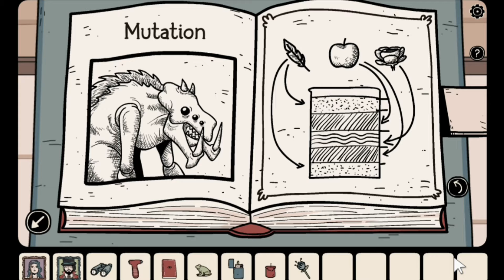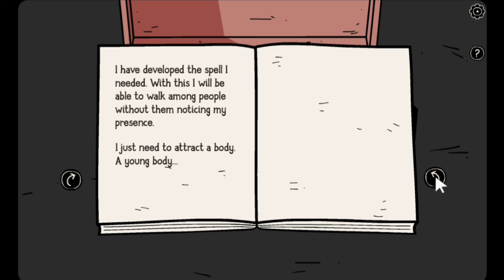NOWHERE HOUSE GAME PART 5 | GAMEPLAY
Nowhere House Game Part 5

Dahulu kala seorang penyihir tinggal di Kota Tersembunyi. Penduduk desa takut akan nyawa mereka, jadi mereka menangkapnya. Tetapi pada hari keyakinannya, dia menghilang secara misterius dan tidak pernah terlihat lagi. Rumah tempat tinggalnya tetap berada di puncak bukit hingga hari ini. Legenda mengatakan bahwa jika kamu masuk ke rumahnya, kamu bisa terjebak selamanya.

Thank youu